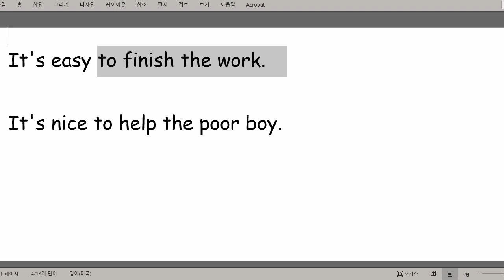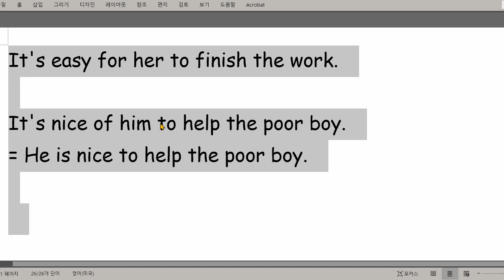중2 2021 05 25 문법 부정사 1